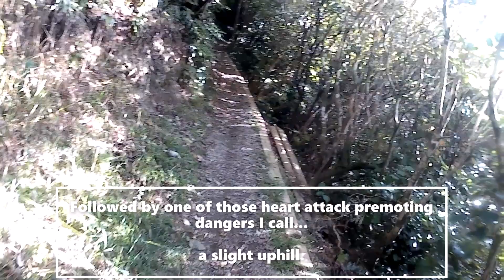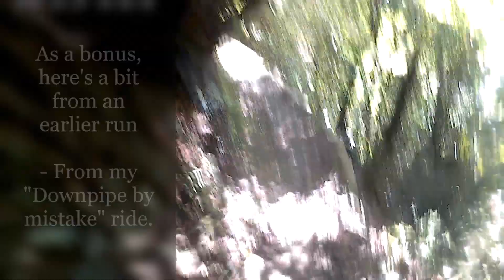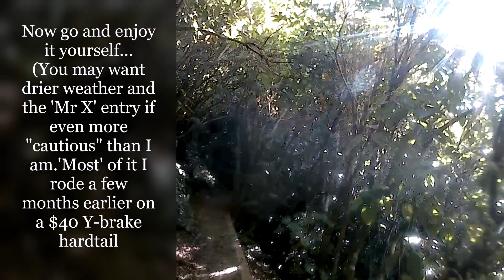Mediocre MTB NZ: 'Deliverance' valley floor. Karori Wellington New Zealand, May 2020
From the bottom of 'Mr X' to the end of Deliverance. (With a earlier run through the drop n twist in the middle).
Karori, Wellington, New Zealand.

I quite like Deliverance... Not a particularly fast ride, but interesting terrain.
I haven't yet run in via 'Mr X' but I like the start of Deliverance anyways..

I'd also like to check out if the fork just above the 'Down' part of the 'Downpipe' is a good run.

As usual my lack of fitness and having ridden about 20k from the coast didn't help so I was yet again a little slow... but then again at least it gives you someone to do better than.
(We're almost back to Level 1 Covid-19 but it's still not a good idea to visit hospital in the free taxi with the flashing lights...)